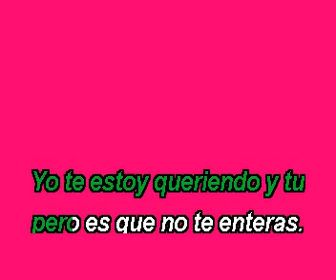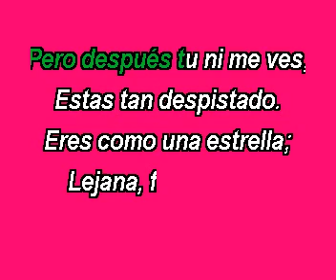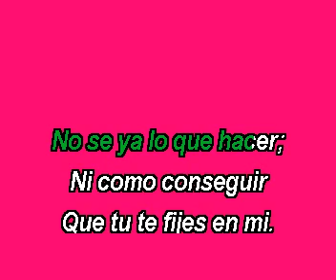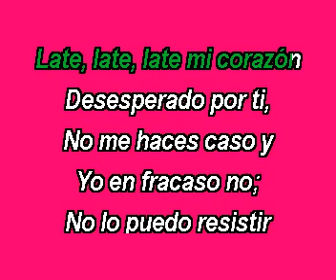Danna Paola Late Mi Corazon[letra].mpg